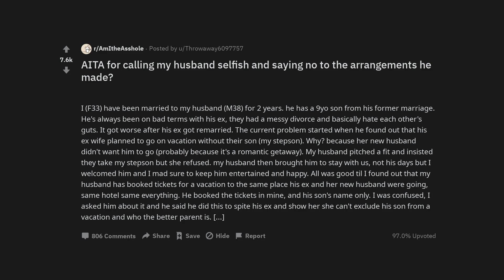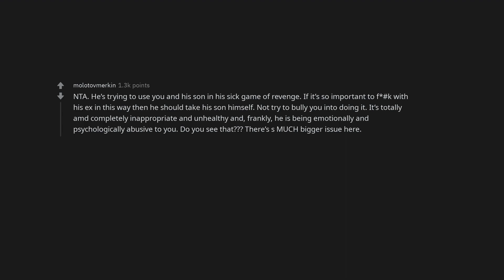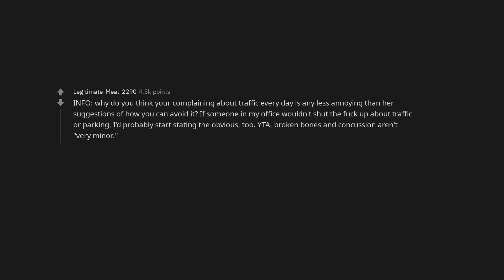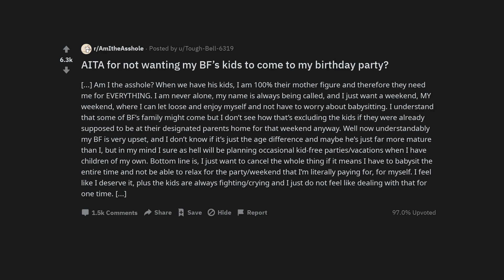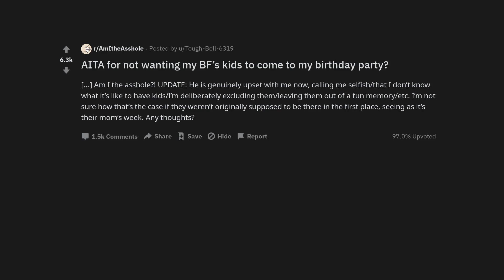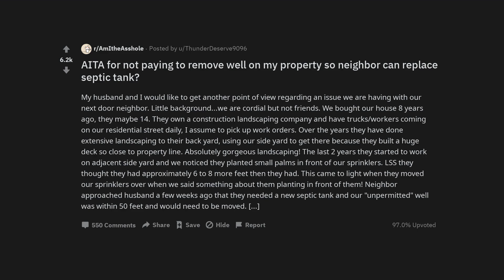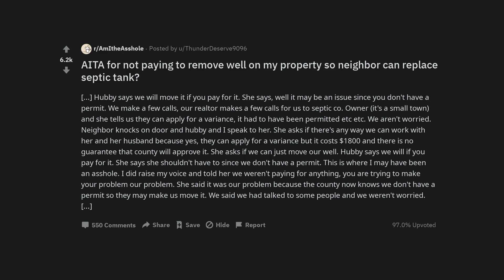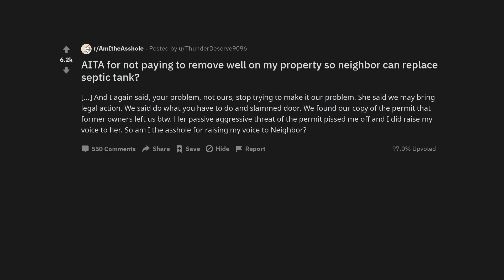AITA for calling my husband selfish and saying no to the arrangements he made?